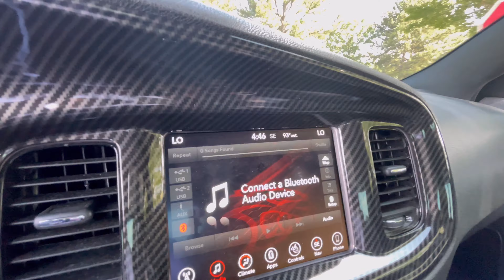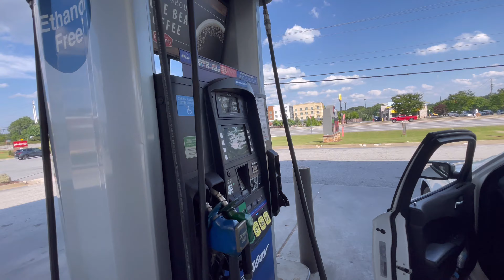2 Dodge Charger RT’S VS ATL…